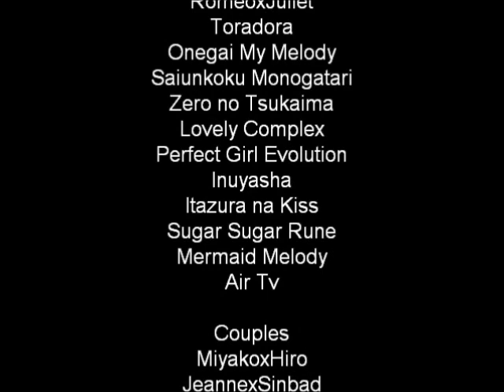Anime Kiss Scenes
a fanmade...NOTHING BELONGS TO ME...ALL RIGHTS REDERVED!